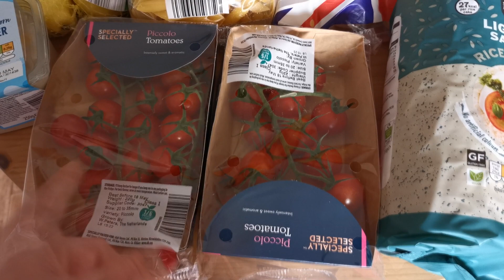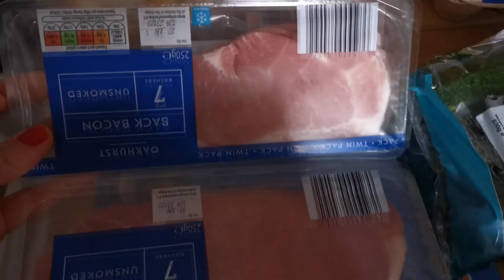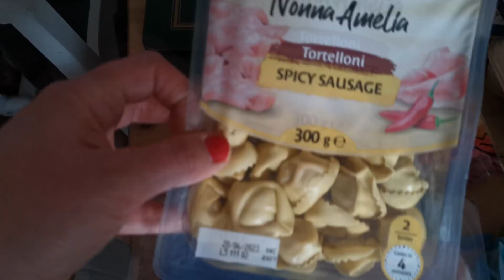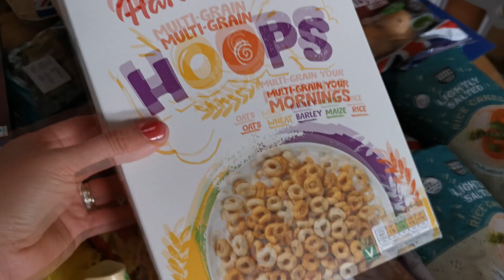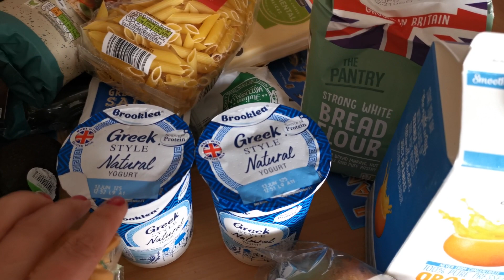Koncert Eweliny Flinty | zakupowy HAUL ALDI | Przygotowania i Polskie dni w naszym mieście |vlog UK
Zakupy / koncert/ przygotowania do występu. to wszystko zobaczycie
w tym vlogu.  Zapraszam do oglądania.
POZDRAWIAM MOCNO